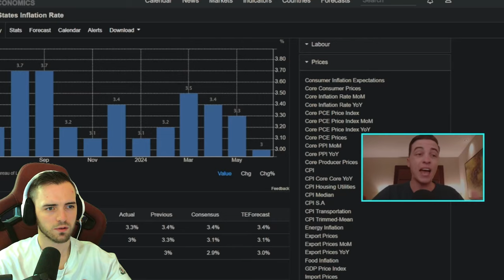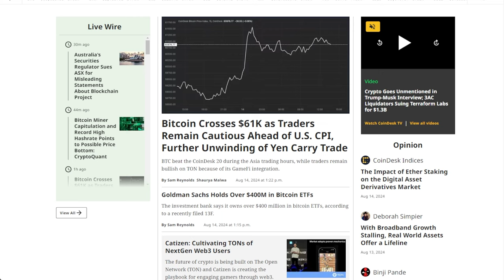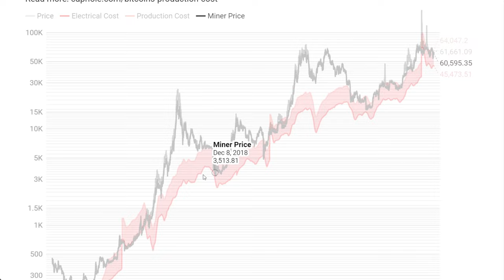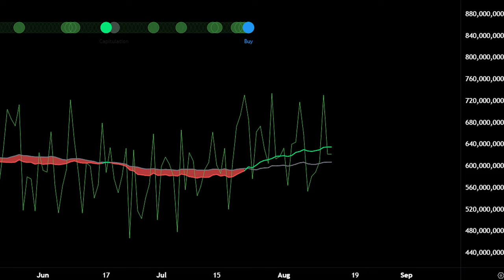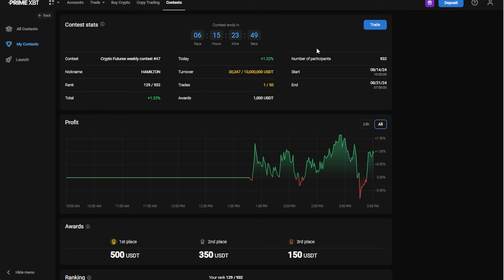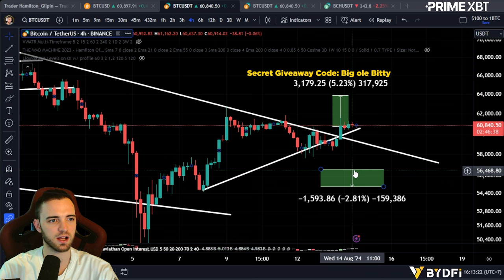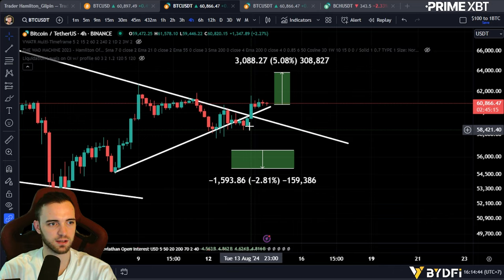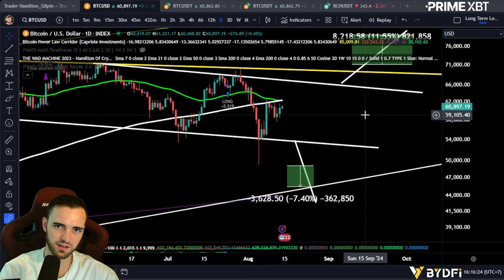Here's My Bitcoin Inflation Data Trading Plan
Join The Thriving Community Channels!